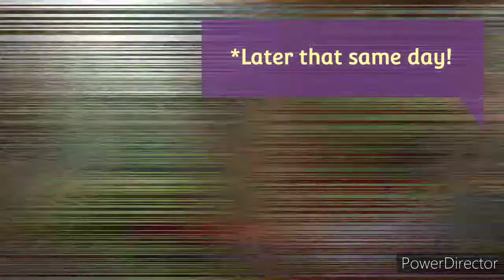LOOK WHAT I FOUND IN THE BARN | MYSTERY CREATURE